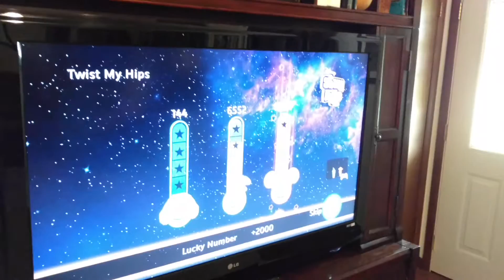Shake it up by Neyland & Karly